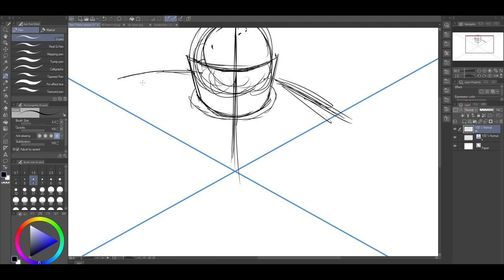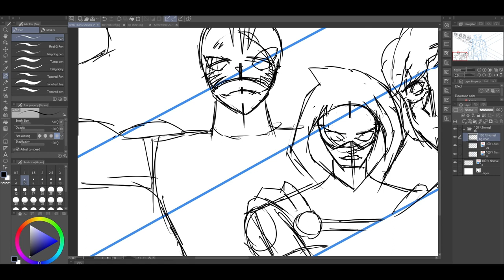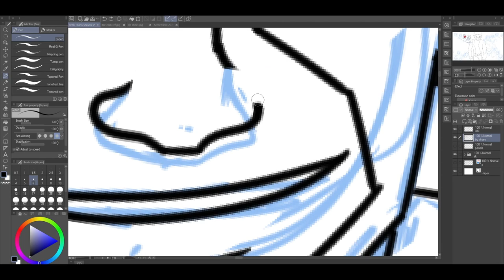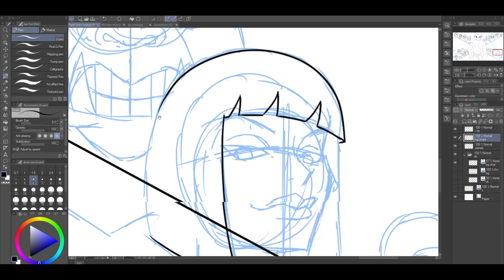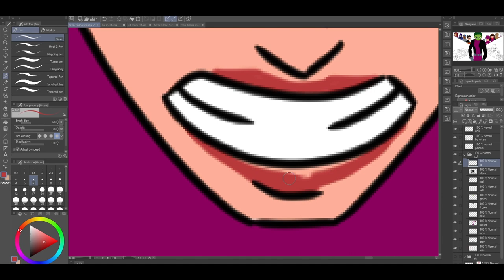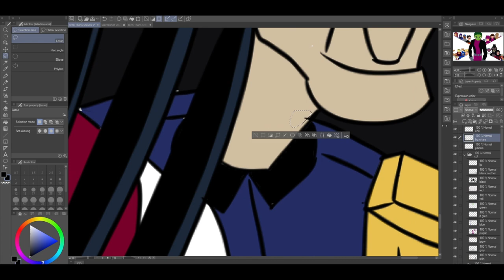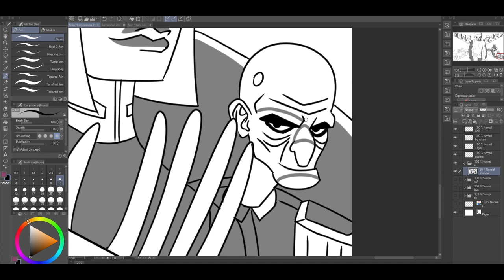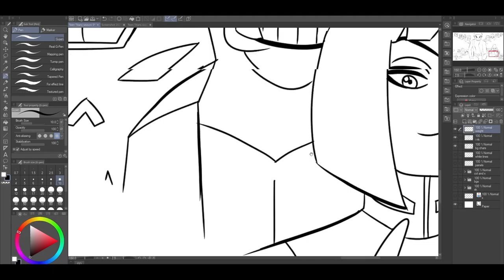TEEN TITANS Season 5 Went Out on a High Note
0:00 Intro
0:15 Episode 1 Homecoming part 1
4:09 Episode 2 Homecoming part 2
7:52 Episode 3 Trust
11:11 Episode 4 For Real
14:13 Episode 5 Snowblind
16:55 Episode 6 Kole
19:42 Episode 7 Hide and Seek
22:34 Episode 8 Lightspeed
27:36 Episode 9 Revved Up
29:23 Episode 10 Go!
32:46 Episode 11 Calling All Titans
35:51 Episode 12 Titans Together
40:56 Episode 13 Things Change
43:24 Outro
45:54 Anime Grading